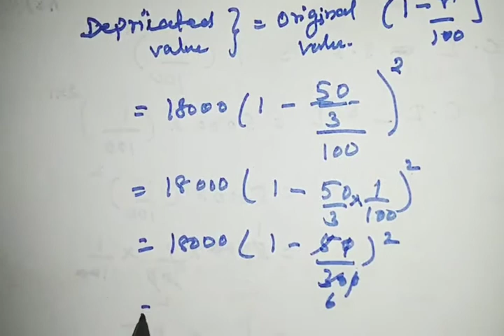TN Samacheer |New Syllabus2020| Class 8 |4.Life Mathematics|Exercise 4.3| Objective Type Questions